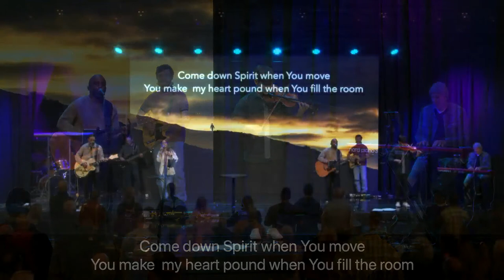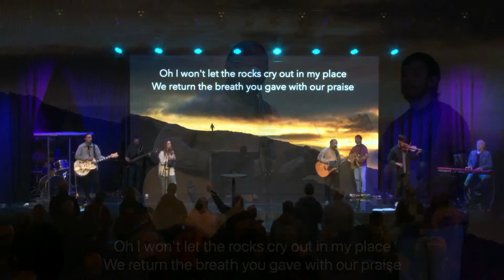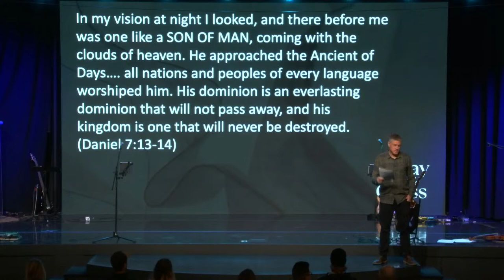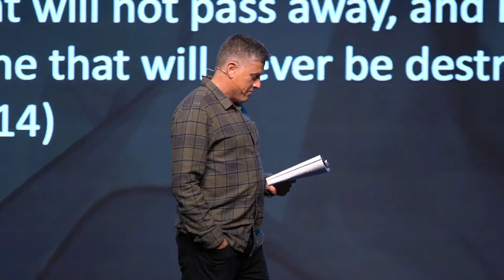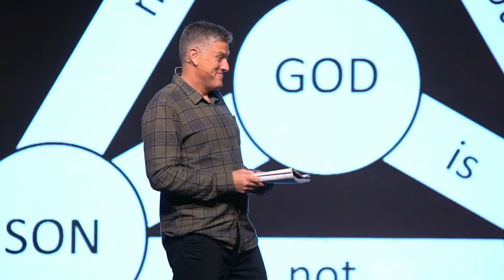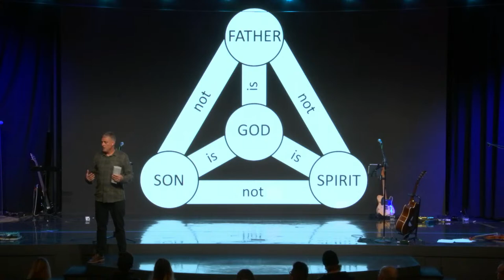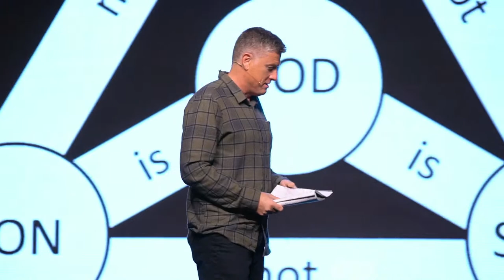January 29, 2023 | 8:45 am | The Way of the Cross | A Tale of Four Sons | Mark 10:32-52 | Nic Gilmou